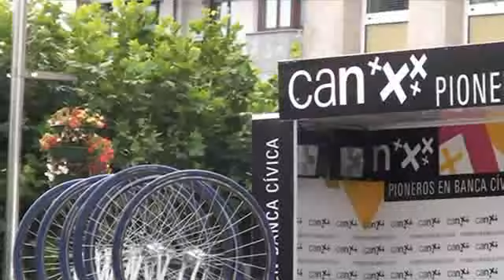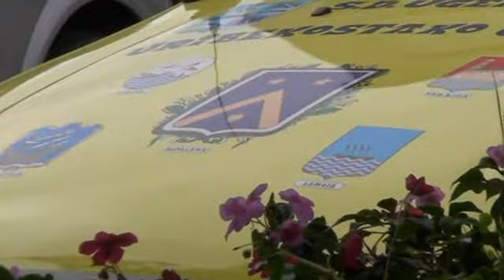Actividades del equipo femenino UCI U.D. Ugeraga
Impulso a las bases femeninas del ciclismo a través de un nuevo equipo, con el fin de darles salida una vez finalicen las etapas de cadete y junior. Elige su proyecto en 'Tú eliges: tú decides'